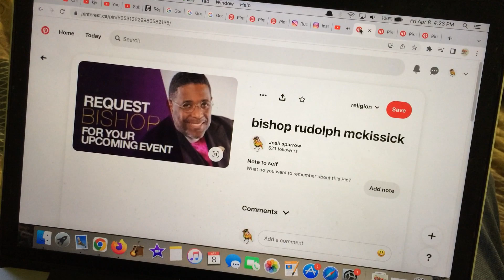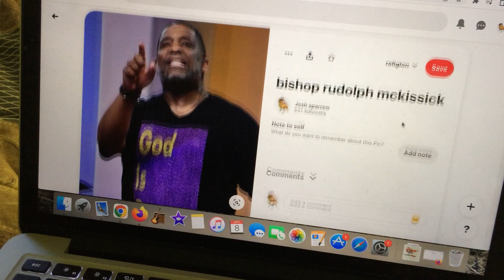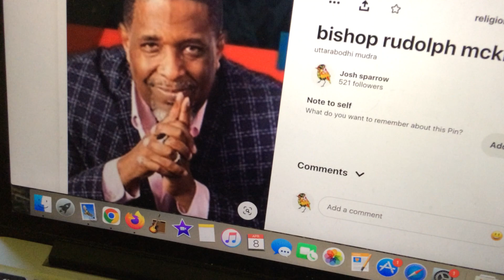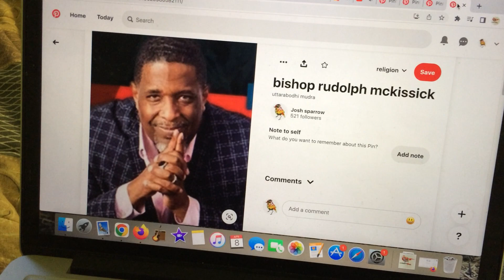GOD is dope??